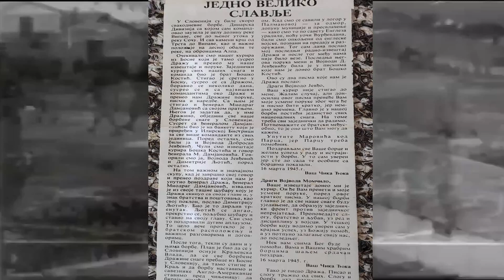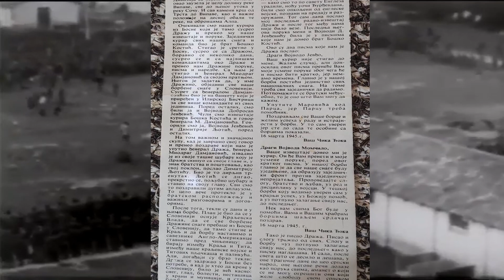Војвода Ђујић о Љотићу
Четнички војвода Момчило Ђујић о Димитрију Љотићу.